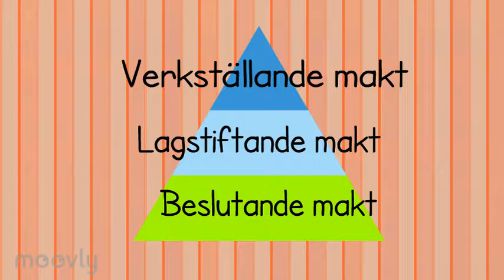Lovat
Undervisningsmaterial i filosofisk etik.